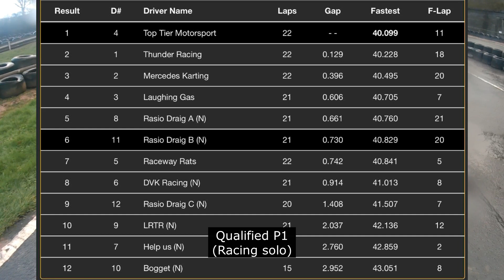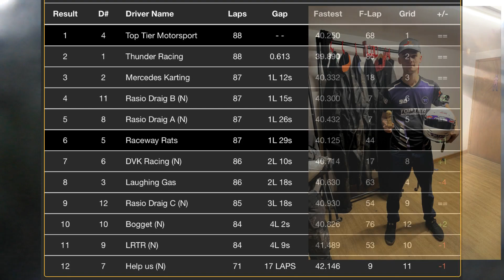Herefordshire Raceway - Winter Endurance Championship - Round 2 | 2023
Driver: Tyler Parslow

Qualfiied: P1
Finished: P1

Had great pace considering I'm still getting used to the track, my 3rd visit to the circuit so I'm happy with the result. I am now joint top of the championship. 4 rounds to go!